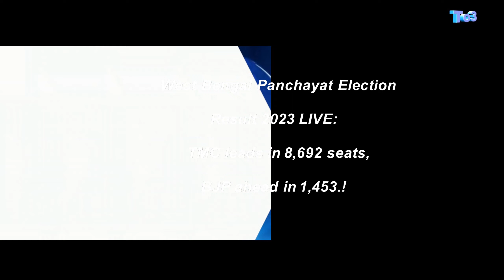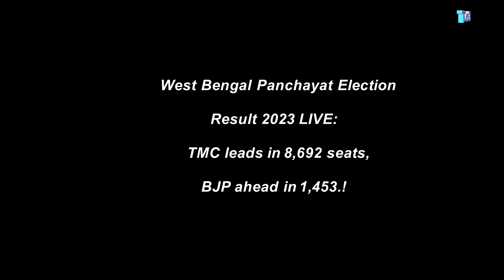West Bengal | Panchayat Election Result 2023 | LIVE: TMC leads in 8,692 seats, BJP ahead in 1,453.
Jul 11, 2023 02:49 PM IST

West Bengal Panchayat Election Result 2023: A total 5.67 crore people were eligible to decide the fate of 2.06 lakh candidates in 73,887 seats.!

West Bengal Panchayat Election 2023 Result LIVE updates: The counting of votes in the violence-hit panchayat and rural body elections in West Bengal is currently underway. This comes a day after repolling was held across 696 polling booths in 19 districts.

West Bengal Panchayat Election Result counting underway
In this election, 37 people have lost their lives, with 18 killed on the day of polling on Saturday.

A total of 5.67 crore people living in the state's rural areas were eligible to decide the fate of 2.06 lakh candidates in 73,887 seats of the panchayat system.